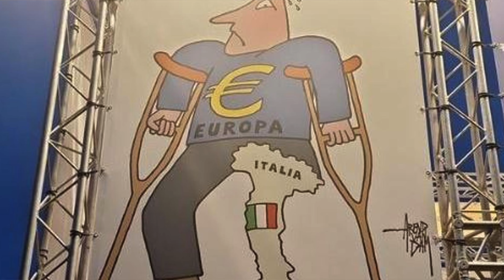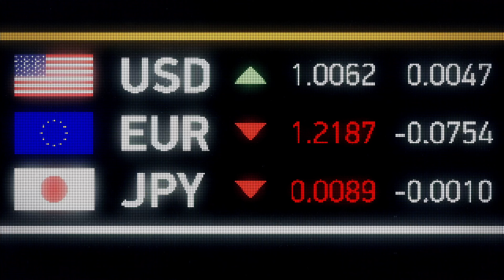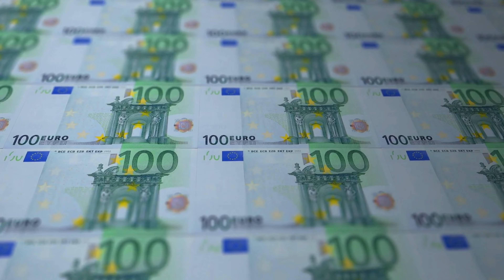MENO EUROPA, PIU' ITALIA! SIAMO GLI UNICI A VOLERLO DAVVERO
La lega è l' unico partito in italia che vuole meno europa e che di certo non voterà vonderleyen 2; la stessa vonderleyen che a maastricht raddoppia la dose dicendo che il greendeal non è il problema, ma la soluzione ai nostri problemi.

Dopo 30 anni di più europa non possiamo pensare che la strada da seguire sia questa! La lega dice più italia e meno europa. Fare meno e farlo meglio, questa è la soluzione!